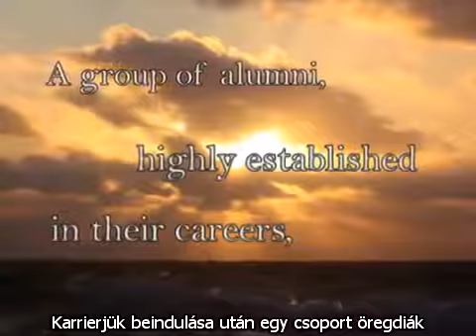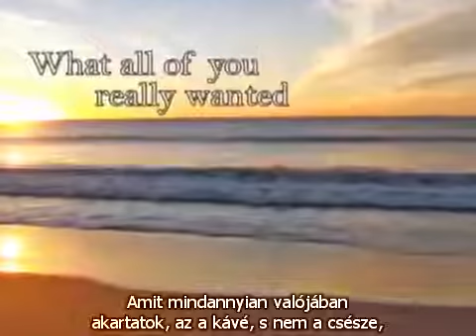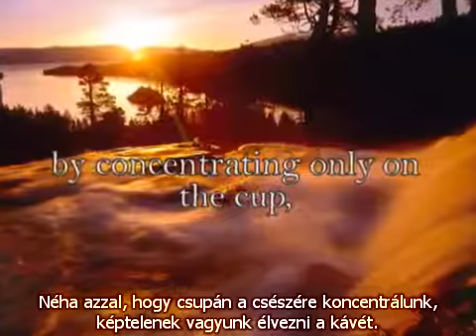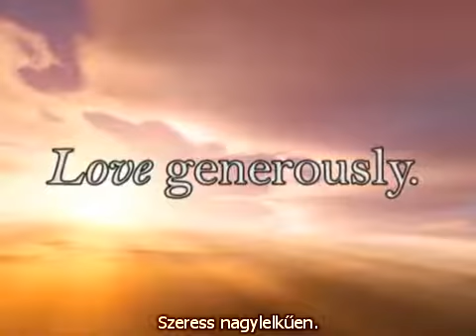Az élet olyan mint egy csésze kávé